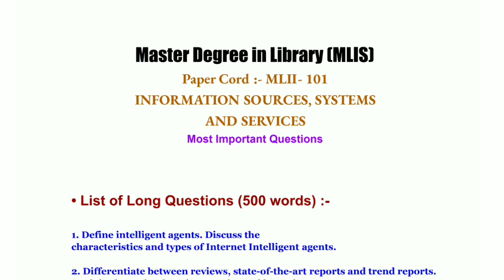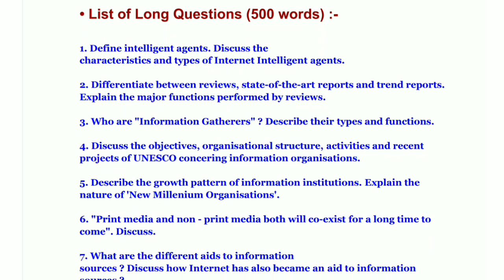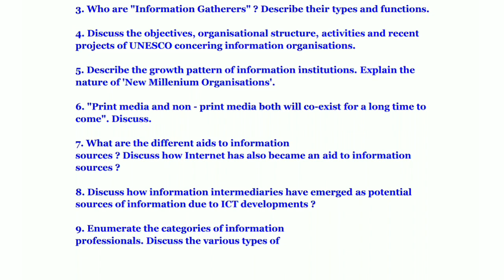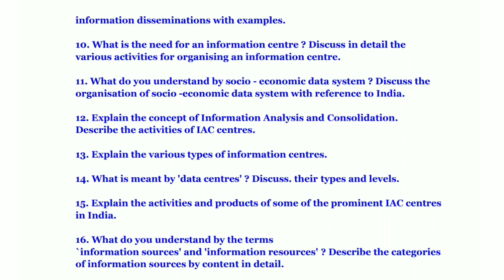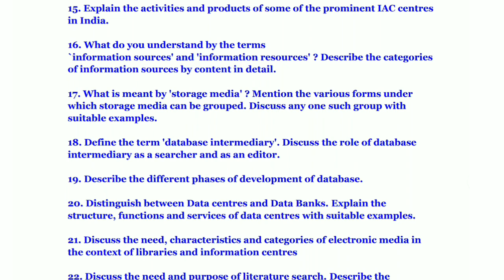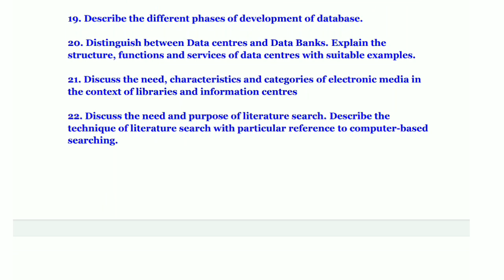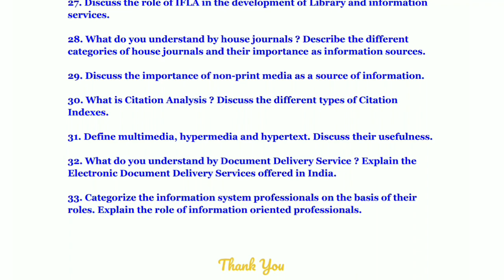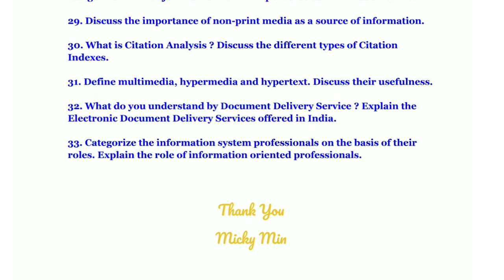MLII 101 Top Most Important Questions for Term End Examination June 21 | List of Expected Questions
Master Degree in Library (MLIS)
Paper Cord :- MLII- 101

INFORMATION SOURCES, SYSTEMS
 AND SERVICES